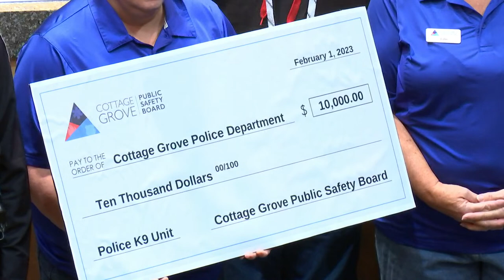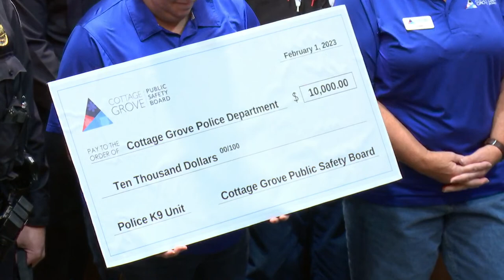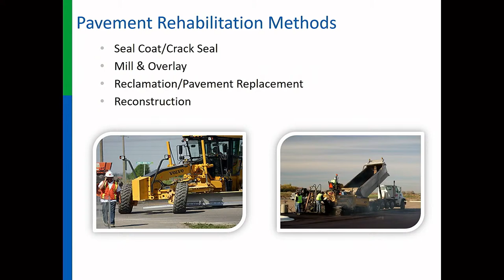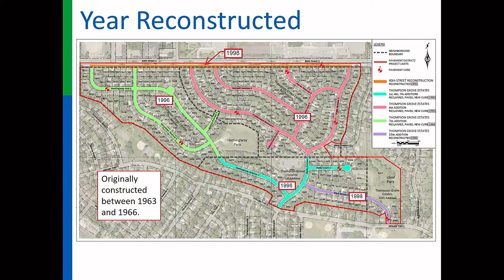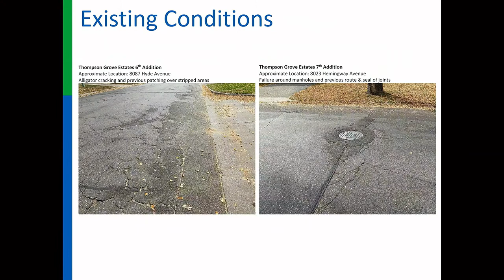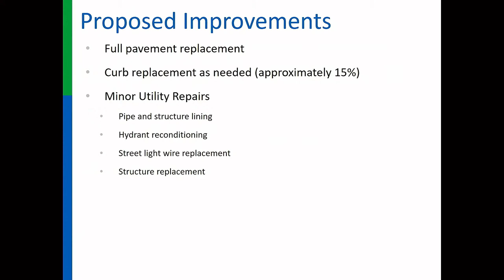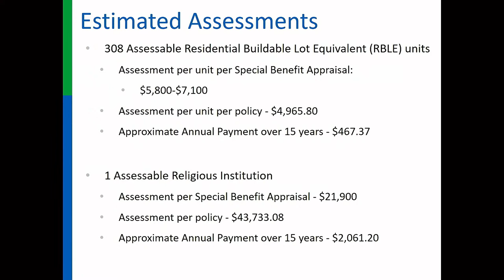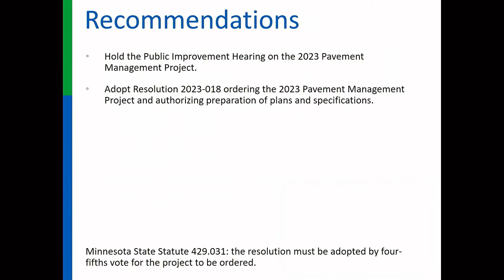Cottage Grove City Council Meeting 2-1-2023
1. CALL TO ORDER 4:13
2. PLEDGE OF ALLEGIANCE 4:22
3. ROLL CALL 4:45
4. OPEN FORUM 4:57
5. ADOPTION OF AGENDA 5:15
6. PRESENTATIONS
     A.Public Safety Board Check Presentation 5:30
7. CONSENT AGENDA 11:18
     A.City Council Meeting Minutes ‐ January 4, 2023
     B. Approval of Planning Commission Minutes
     C. 2023 Non-Represented Pay Plan
     D. Approval of Rental Licenses
     F. 2020 Hamlet Park Expansion Project - Final Payment
     G. Janitorial Services Agreement
     H. MnDOT Delegated Contract Process Agreement
     I. Federal and State Transportation Lobbying Agreement
     J. 2023 Mining Permit for Holcim - MWR, Inc. - Nelson Sand & Gravel Facility
     K. McHattie Landing Preliminary Plat and Planned Unit Development Extension
     L. East Point Douglas Road and Jamaica Ave. Reconstruction and Signal Modifications - Approve Plans and Specifications and Establish Bid Date
     M. 2023 Standard Specifications and 2023 Standard Detail Plates
8. Approve Disbursements
      A. Approve payments for the period of 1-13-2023 through 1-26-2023 in the amount of $2,261,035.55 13:36
9. Public Hearings
      A. 2023 Pavement Management - Hold Public Hearing, Order Project, Authorize Preparation of Plans and Specifications 13:52
10. Bid Awards 59:56
11. Regular Agenda 1:00:00
12. Council Comments and Requests 1:00:05
13. Workshop - Open to Public
      A. Police Annual Use Of Force Review 1:07:46
14. Workshops - Closed to Public
15. Adjournment